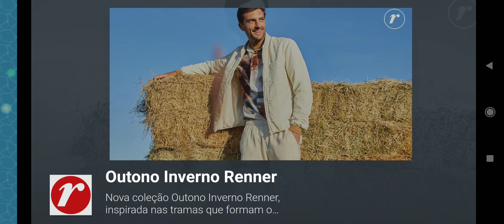jogando o jogo da minhoca (vida de minhoca)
meu Instagram 🍫

nesse  vídeo eu vou jogar o jogo da minhoca

deixa o seu like e se inscreve pra vê todos o meus vídeos

vídeos todas as terças quintas sábado e domingo